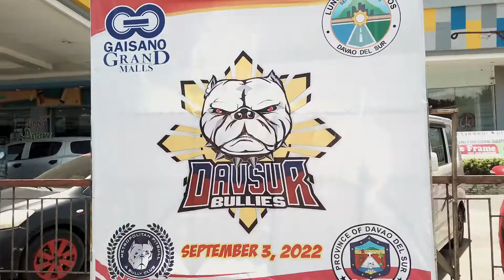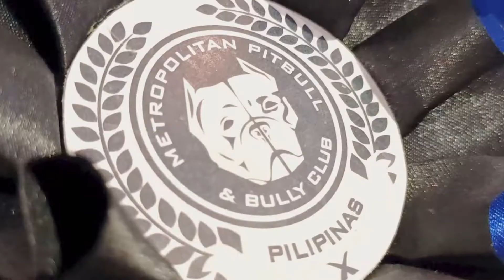INSURGENCE - DAVSUR AMERICAN BULLY SHOW (MATIRA MATIBAY)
IN CELEBRATION OF THE 22ND ARAW NG DIGOS